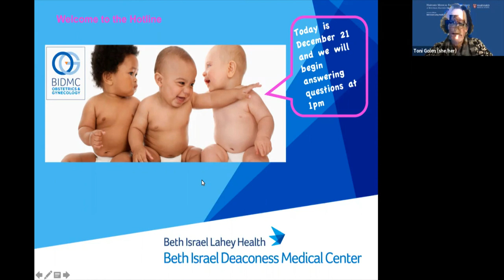Ask the Experts: COVID-19 Vaccine and Pregnancy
BIDMC hosts a free weekly Q&A hotline for patients to ask questions about COVID-19 and pregnancy. During this session, BIDMC's Rebecca Zash, MD, Infectious Disease, Ai-ris Collier, MD, Maternal-Fetal Medicine, and Toni Golen, MD, Interim Chair of Obstetrics and Gynecology, answered questions from patients specific to the safety of the COVID-19 vaccine as it relates to infertility, pregnancy and breastfeeding. Learn more about BIDMC's virtual resources for patients